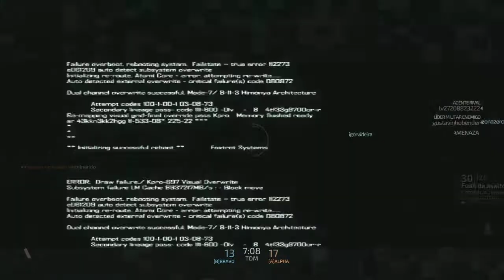BLACKLIGHT RETRIBUTION PS4 - Con suscriptor - Español HD #2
IMPORTANTE ABREME

PSN: cristian11165
Wii U: cristian65 o (CSG1165)

KILLZONE SHADOW FALL (PS4) - CAMPAÑA Y MULTIJUGADOR

WATCH DOGS (PS4) MULTIJUGADOR Y COOP

DONKEY KONG COUNTRY TROPICAL FREEZE (WII U) CAMPAÑA

NINTENDO LAND (WII U) PARTIDAS COOP

-Aveces videos del FLAPPY BIRD